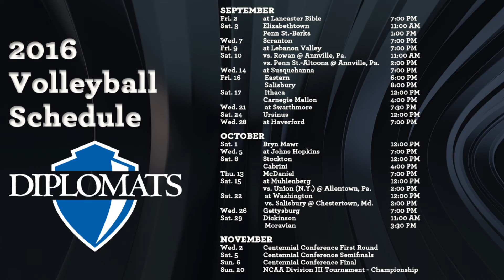2016 F&M Volleyball Season Preview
GoDiplomats.com sits down with F&M volleyball coach Mary Kate Boland to talk about the upcoming 2016 season.